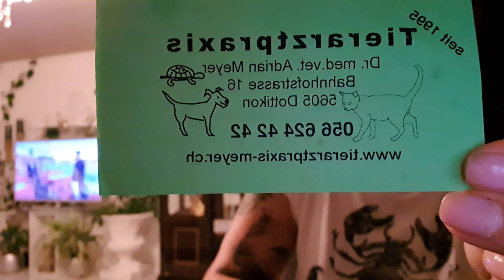İsviçre'de OHAL'li günler part 18🇨🇭 Veteriner günümüz🐈Merkezde Oturmak Avantaj🏘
Herkese Merhaba,

Sosyal hayatımızın kısıtlı olduğu şu günlerde, hem kendimi hemde sizleri motive etmek için videolar çekiyorum.

iyi seyirler💚

🌐Bana Ulaşın!